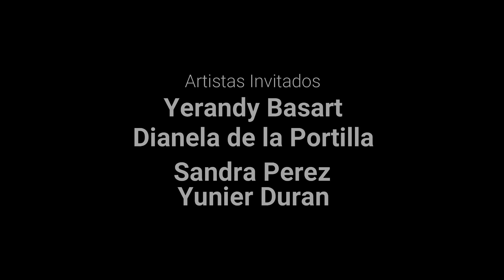"Salvemos a La Tierra" obra de teatro actuada por niños del Beatriz Valdes Studio y Para Bajitos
Felices de mostrar el resultado de nuestra primera temporada de las vacaciones teatrales en alianza con Beatriz Valdes Studio. Teatro para social media, este nuevo reto que nos ha impuesto esta etapa que estamos viviendo.
Un proyecto que se nutre del arte y la cultura en espanol, para que nuestros ninos desarrollen su creatividad y sensibilidad.